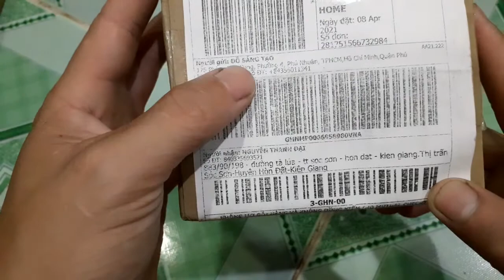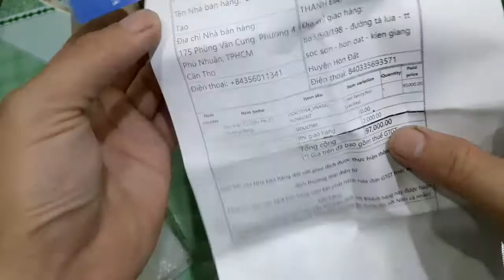NTĐại - Khui Hàng Van Điện Từ 220v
kênh Sáng Tạo Cơ Điện Tử Và Tự Động Hóa

Tôi là: NGUYỄN THANH ĐẠI